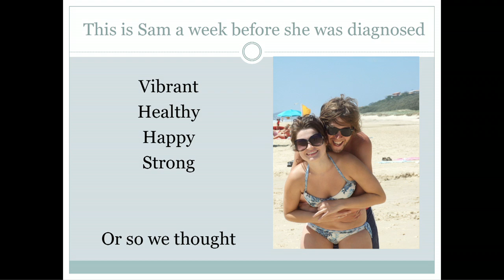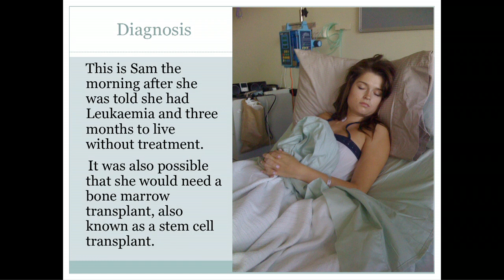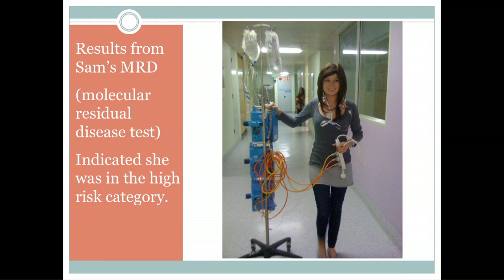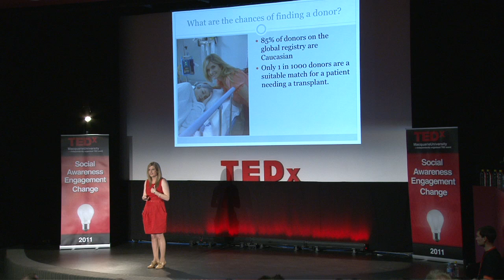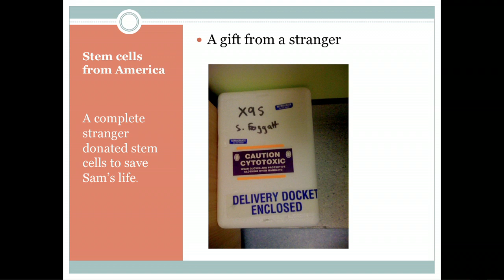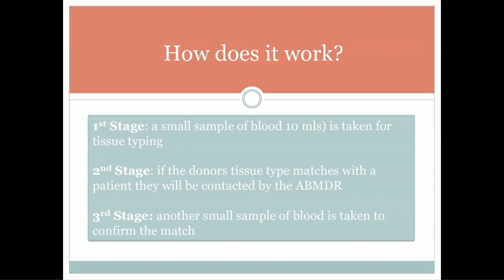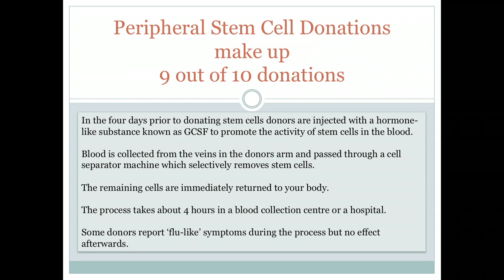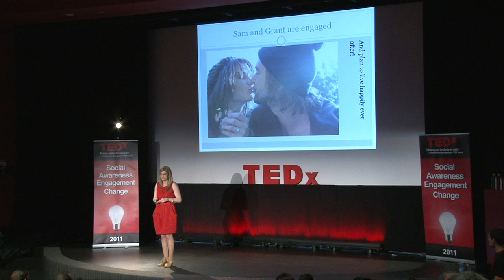TEDxMacquarieUniversity - Clare Froggatt - A Love Story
Clare Froggatt is a Macquarie University student, a passionate educator, an engaging communicator and a girl on a mission. When her eldest daughter was diagnosed with ALL Leukaemia in 2009 she discovered the desperate need for stem cell donors to save lives like her daughter's. She was surprised by how little awareness there was regarding the need for donors. Clare desires to dispel the myth that bone marrow donation is a barbaric painful experience.